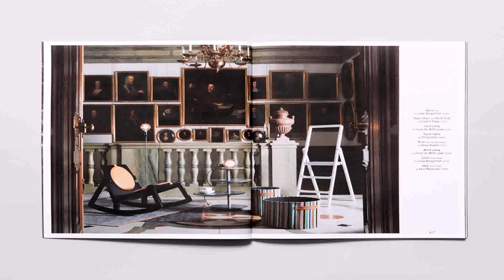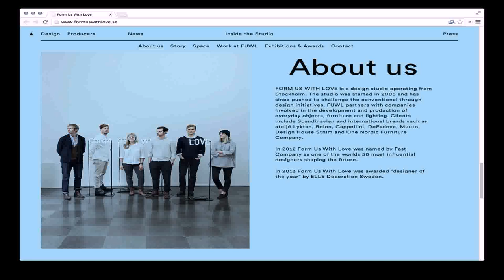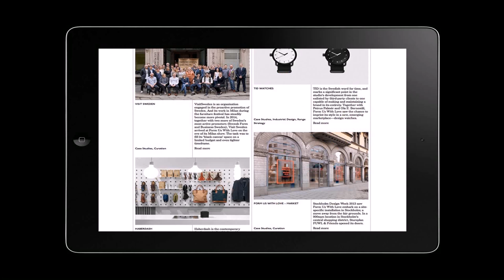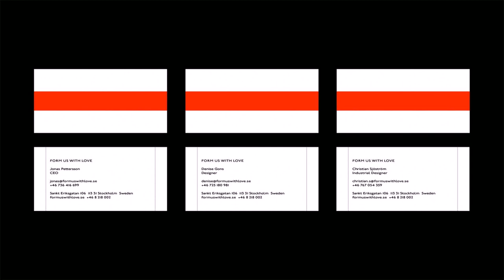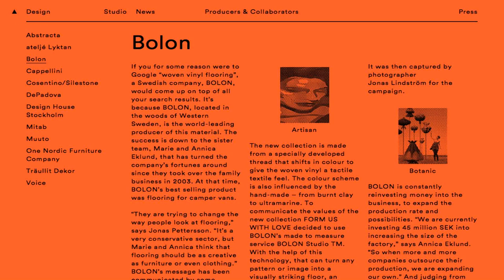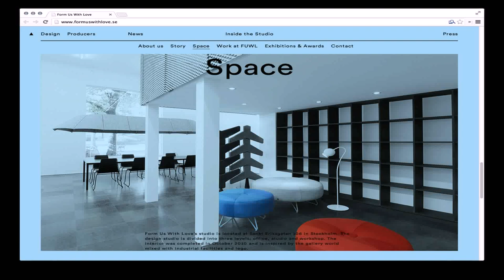Form Us With Love For Design House Stockholm (see description)